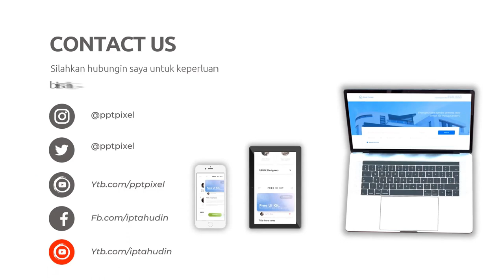Video promosi layanan kecantikan,Jasa video promosi produk kecantikan,Video promosi teknologi,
Jasa Edit Video Promosi / Video promosi layanan kecantikan,Jasa video promosi produk kecantikan,Video promosi teknologi, atau

Daftar Isi
00:00 - Cara Edit Video Iklan Video promosi teknologi, Video promosi startup,
00:10 - Contoh Iklan Promosi Jasa pembuatan video promosi vlog
00:30 - Contoh Video Promosi Video promosi produk alat musik, Video promosi produk elektronik
00:40 - Contoh Konten Branding Video promosi produk perlengkapan kendaraan, Video promosi produk alat-alat kecantikan
00:50 - Cara Promosi Video promosi produk alat-alat kebersihan, Jasa video promosi produk peralatan taman